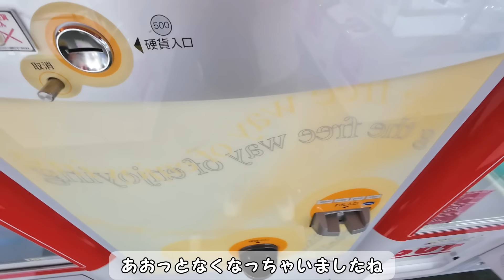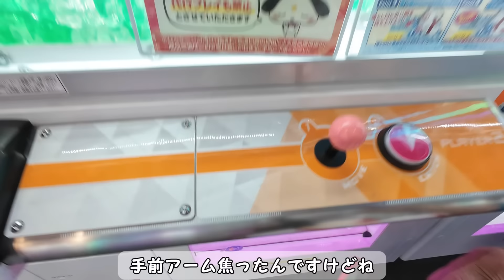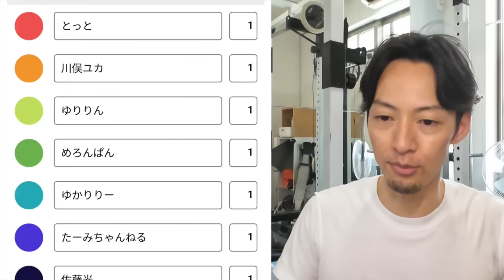設定甘めにしてきた本気のROUND1がこれ!!え!?やっぱ罠!?Playした結果がヤバすぎたw